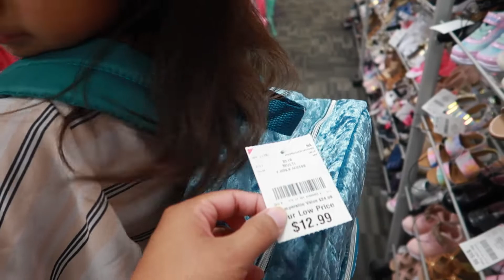De Compras con Getsy | Vlog de Mamá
No